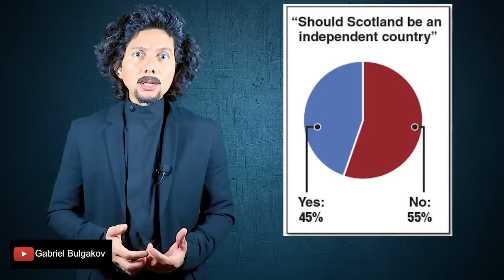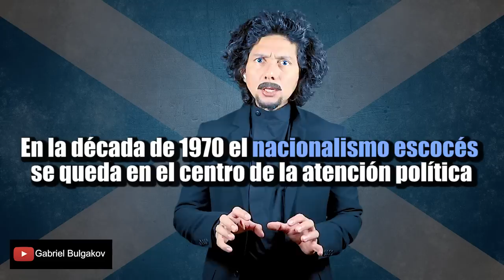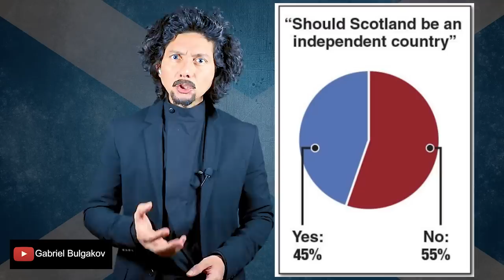Escocia, camino a la independencia de Reino Unido: ¿será posible?